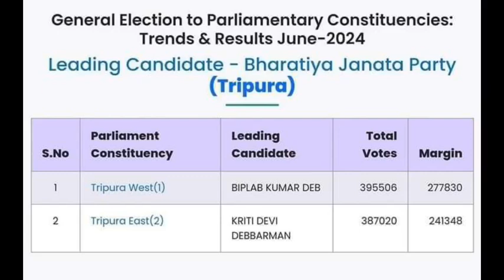4 June 2024 o jorani update